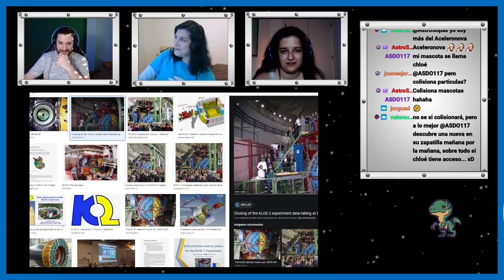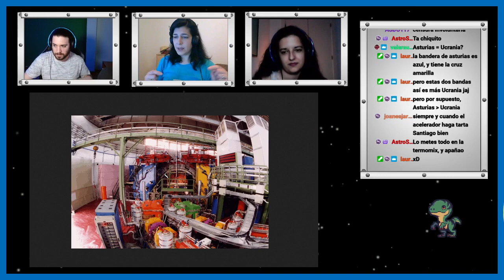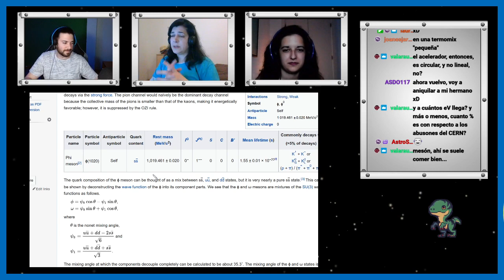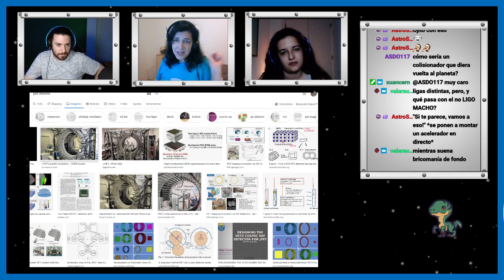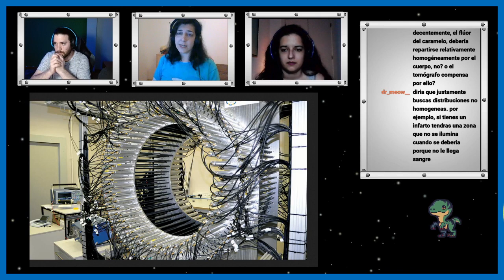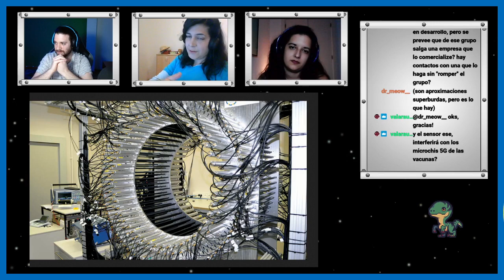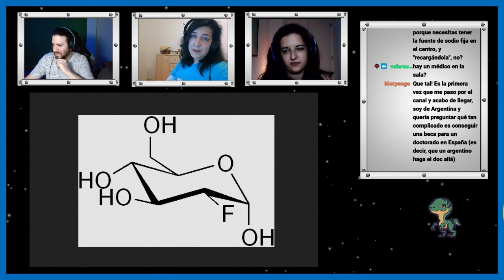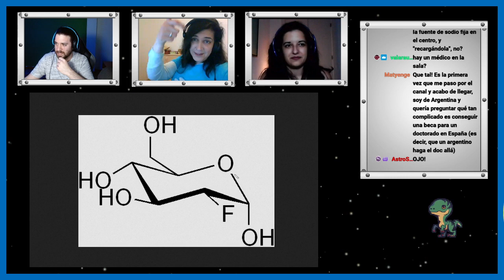De la física médica a la materia oscura, con Dr. Elena Pérez | El Bosón de Twitch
Muchísimas gracias a la Dr. Elena Pérez por habernos acompañado!

En este programa hablamos de diversos experimentos de física de la mano de una gran invitada. Nos cuenta sobre el experimento KLOE-2, J-PET y la física detrás.

Sigue a Xuan y a Laura en @CienciaXL .

# scenio